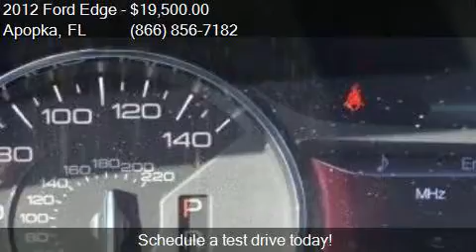2012 Ford Edge Limited 4dr SUV for sale in Apopka, FL 32703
This 2012 Ford Edge Limited 4dr SUV is for sale in Apopka, FL 32703 at MULLINAX FORD.

Engine: 3.5L V6
Transmission: Automatic 6-Speed
Color: Green
Mileage: 74765
Contact MULLINAX FORD 1551 E SEMORAN BV Apopka, FL 32703 to test drive this 2012 Ford Edge Limited 4dr SUV today.